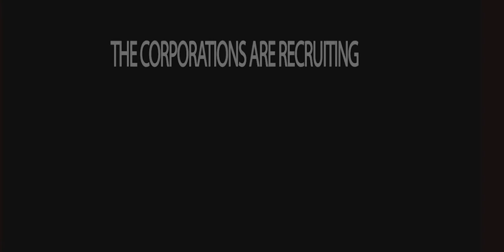The Open Perpetuum Project - Nia Awaits